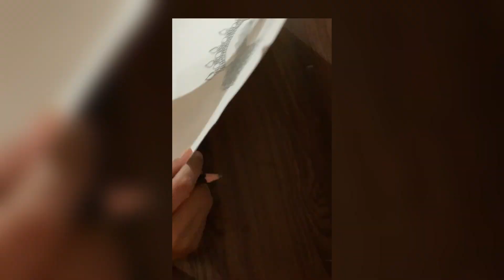Krishna ji drawing 🙏🏻